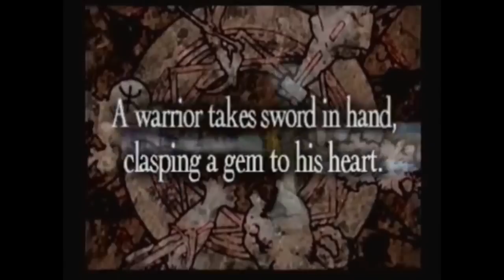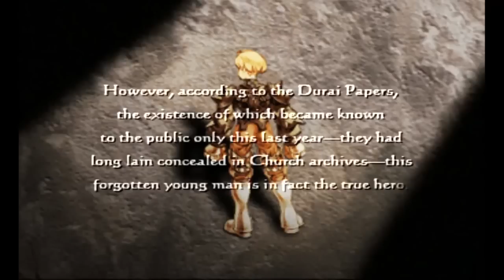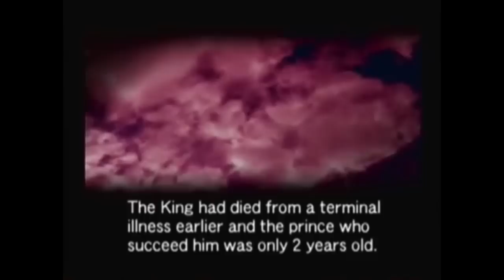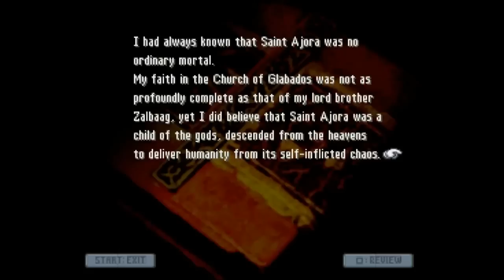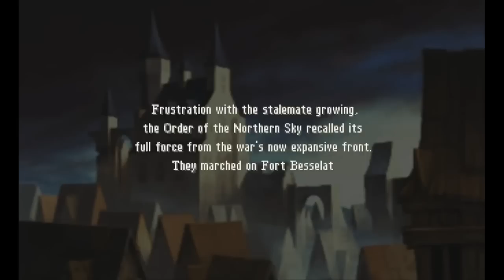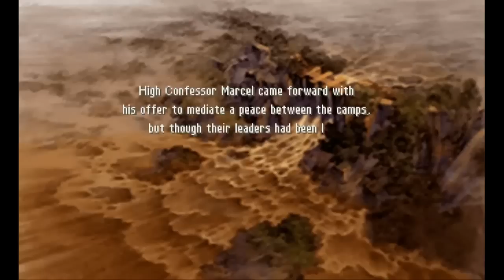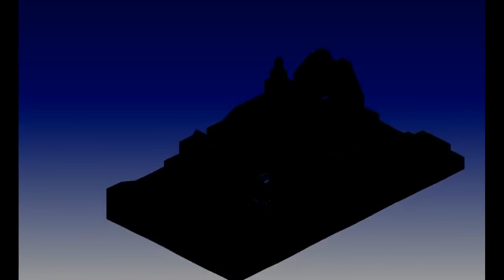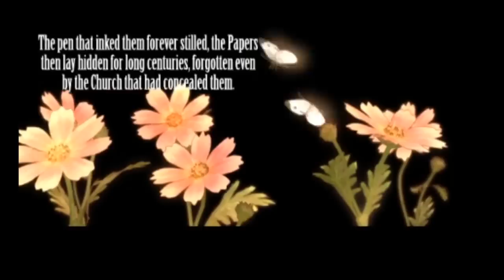The ULTIMATE Recap of Final Fantasy Tactics (RECAPitation)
An in-depth plot summary of Final Fantasy Tactics explaining everything that happened.

💲 Check the price of Final Fantasy Tactics on AMAZON!

Social Media!